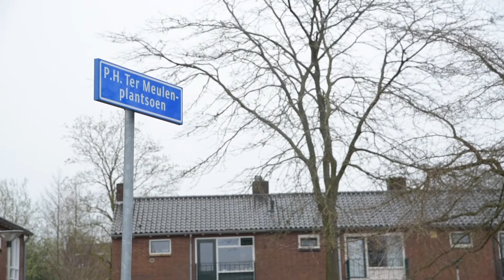Het water jojoot onder de huizen in Lonneker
Je ziet wat er gebeurt als je woningen op een watergat bouwt. Vroeg of laat krijgen de bewoners daarvan de rekening gepresenteerd. Zo ook in de Pastoriestraat in Lonneker bij de familie Blokhuis waar zo’n zestien jaar geleden het water de kelder binnendrong en nooit meer wegging.